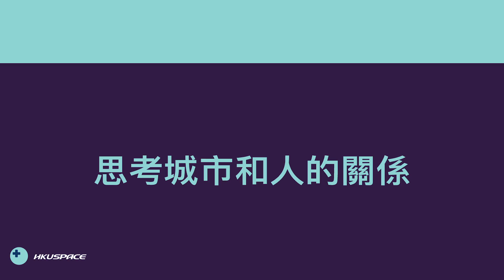《人生應該由自己設計》（十五秒版本 - 1）【HKU SPACE「改變‧可大可小」短片】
以創意尋找城市發展與公共空間的平衡

身處擠逼的香港，每個人都想找個地方喘口氣。
土地縱有限，但只要有創意及想像，人與空間的關係，就可以變出無限可能。

黃千宸Jackie從事城市規劃及項目統籌，一直偏愛藝術、創意、設計，就算家人勸告她此路難行，她依然堅持信念，決心踏進人生另一條新道路，因為她腦內已經充滿這城市的未來藍圖，「有一次我發夢見到尖沙咀海濱，一邊有班人做運動，踏健身單車供電，另一邊就有人在酒廊飲酒，將自然、健康生活、科技融合，這件事能否發生在香港？」

面對自己的想像，Jackie發現需要更多理論與知識去實踐，她決定在HKU SPACE的創意產業管理（藝術及文化）深造文憑中尋找答案。面對無可避免的城市發展，公共空間彷彿注定被擠壓、過去似乎例必被輾碎，但原來在商業模式與社會責任之中，總會有一個能讓兩者並存的平衡點。

充實了自己，就算是多遙遠的想像都變成可能。

每天多學一點，改變可大可小。